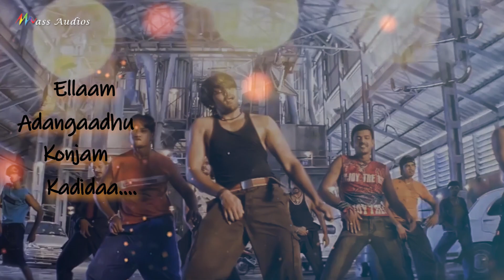Yuvan Shankar Raja | Theepidika Song | Tamil Whatsapp Status | Mass Audios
Theepidika | Romantic Song | Tamil Whastapp Status | Mass Audios
Hear Now
Like Father Like Son
Hear Now
Yuvan Shankar Raja Hit

Film         : Arinthum Ariyamalum
Starring   : Arya, Navadeep, Prakashraj, Samshika etc.,
Direct      :  Vishnuvardhan
Label       : Mass Audios
Studio      : SG Films
Overseas : Khafa Exports